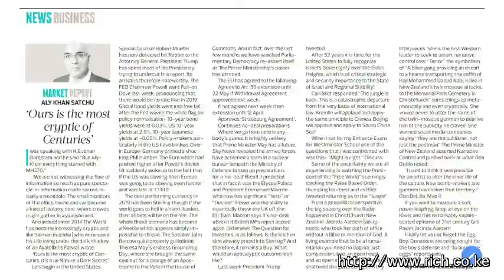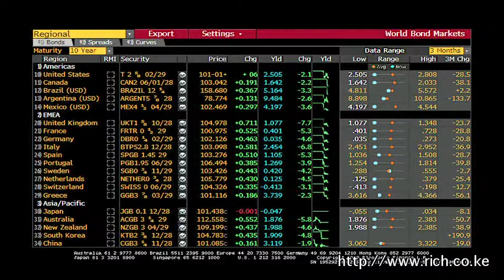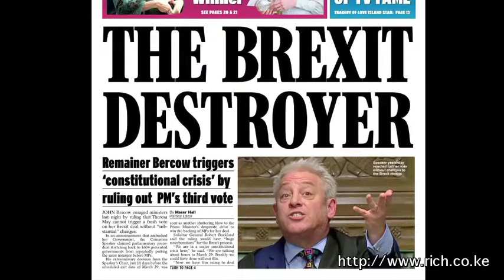Matters Financial and Geopolitical from a Frontier, Political Reflections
Political Reflections